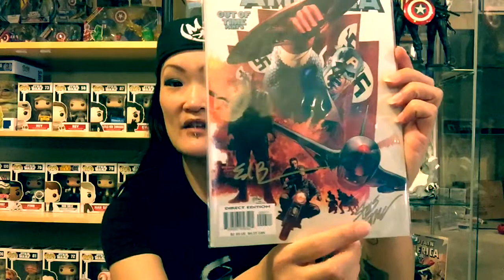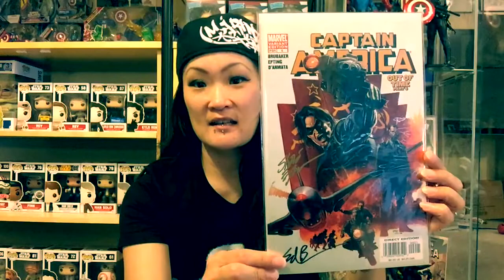I am sick and I am a dork.